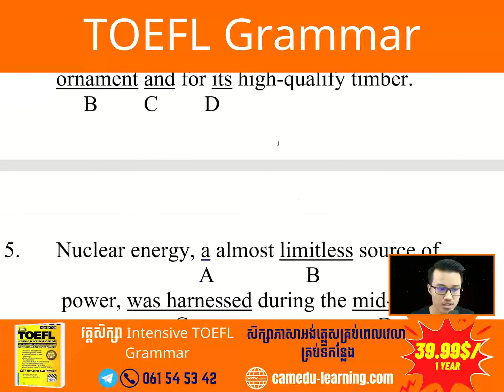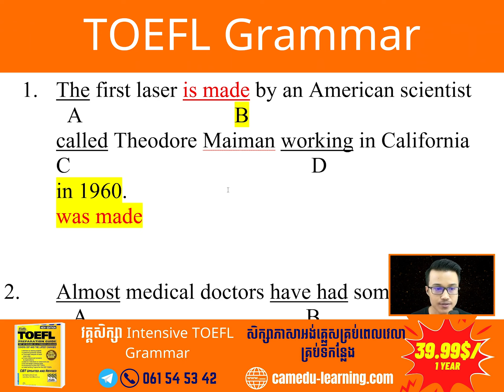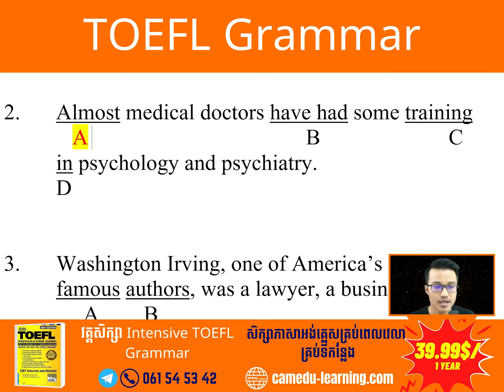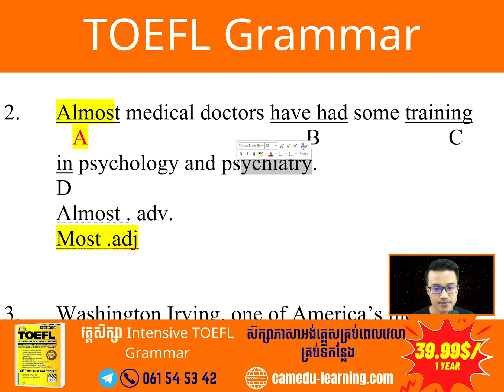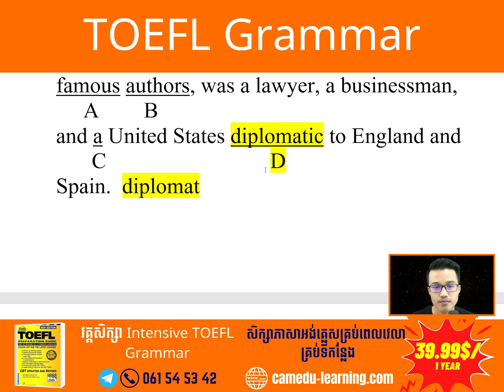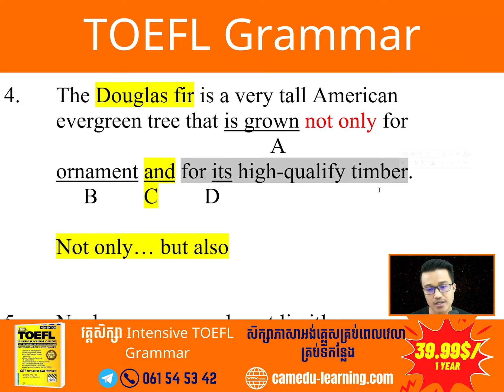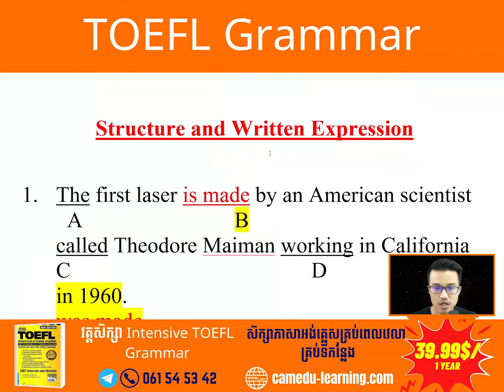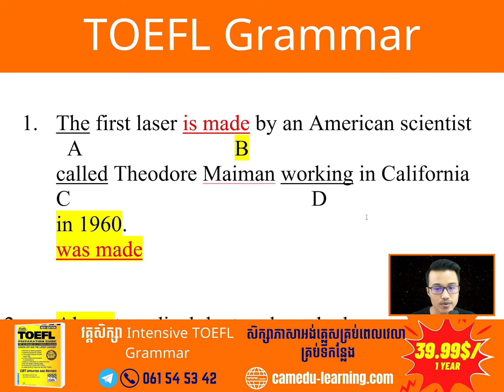Ep-79 | វិភាគវេយ្យាករណ៍ TOEFL | Cam-Edu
+++ប្រូម៉ូសិនចុងឆ្នាំ+++

⭐️ដើមខែវិច្ឆិកា បង្កើនចំណេះដឹង ពង្រឹងសមត្ថភាពភាសាអង់គ្លេសបន្ថែម ជាមួយនឹងប្រូម៉ូសិន ៥កញ្ចប់ធំៗ ចំណេញកាន់តែច្រើន + ហ្វ្រីសៀវភៅសិក្សាគោល។💯

👉​ទី១៖ កញ្ចប់វគ្គសិក្សាកម្រិតទាប (Beginner) សម្រាប់អ្នកចេះភាសាអង់គ្លេសខ្លះៗ មាន ៣ វគ្គសិក្សា + ហ្វ្រី១វគ្គ៖

📌តម្លៃ 95$ (ពេញ120$) + ហ្វ្រីសៀវភៅពុម្ភ ២ក្បាល + សៀវភៅ «វាក្យសព្ទកាសែត» ១ក្បាល (តម្លៃ១២$) + ហ្វ្រីដឹកជញ្ជូន។

👉 ទី២៖ កញ្ជប់វគ្គសិក្សាវេយ្យាករណ៍សុទ្ធ (Grammar) កម្រិតមធ្យម (Pre-inter) និងលើសមធ្យមមាន ៤វគ្គសិក្សា៖

📌តម្លៃ 99$ (ពេញ140$)  ហ្វ្រីសៀវភៅពុម្ភ ២ក្បាល + សៀវភៅ «វាក្យសព្ទកាសែត» ១ក្បាល (តម្លៃ១២$) + ហ្វ្រីដឹកជញ្ជូន។

👉 ទី៣៖ កញ្ជប់វគ្គសិក្សាអង់គ្លេសទូទៅ (General English) ចាប់ពីកម្រិតទាប (Beginner) ដល់កម្រិតមធ្យម (Pre-inter) មាន ៣វគ្គ + ហ្វ្រី១វគ្គ៖

📌តម្លៃត្រឹមតែ 99$ (ពេញ140$)  ហ្វ្រីសៀវភៅពុម្ភ ៣ក្បាល +  សៀវភៅ «វាក្យសព្ទកាសែត» ១ក្បាល (តម្លៃ១២$) + ហ្វ្រីដឹកជញ្ជូន។។

👉 ទី៤៖ កញ្ចប់ពាក្យនិងអំនាន ចាប់ពីកម្រិតទាប (Elementary) ដល់​ Pre-intermediate សម្រាប់អ្នកចង់ចេះពាក្យ និងអំនាន មាន ៣វគ្គសិក្សា + ហ្វ្រី១វគ្គ៖

📌តម្លៃត្រឹមតែ 89$ (ពេញ115$) ហ្វ្រីសៀវភៅពុម្ព ៣ក្បាល + សៀវភៅ «វាក្យសព្ទកាសែត» ១ក្បាល (តម្លៃ១២$) + ហ្វ្រីដឹកជញ្ជូន។។

📌តម្លៃ ត្រឹមតែ 275$ ប៉ុណ្ណោះ (ពេញ575$)  ហ្វ្រីសៀវភៅពុម្ភ ៨ក្បាល +  សៀវភៅ «វាក្យសព្ទកាសែត» ១ក្បាល (តម្លៃ១២$) + ហ្វ្រីដឹកជញ្ជូន។។

⚠️ការផ្ដល់ជូនលដល់ថ្ងៃទី០៨ ខែវិច្ឆិកា ឆ្នាំ២០២៣ ប៉ុណ្ណោះ។

💯ជិតដាច់ឆ្នាំហើយ ដាក់ម្នាក់មួយកញ្ចប់ បង្កើនចំណេះដឹងភាសាអង់គ្លេសរបស់ខ្លួនបន្ថែម ចំណេញច្រើន ទទួលបានច្រើន។

✅ ខេមអ៊ីឌូ ជាវេទិកាសិក្សាភាសាអង់គ្លេសផ្ដល់នូវ វគ្គសិក្សាអេឡិចត្រូនិច (E-course) ដោយវគ្គសិក្សានីមួយៗមានការរៀបចំមាតិកាមេរៀនជាវីដេអូ ឯកសារ PDF និងលំហាត់ Quiz រួចជាស្រេច សិស្សអាចចូលសិក្សានៅលើគេហទំព័រសាលា ផ្ទាល់បានគ្រប់ពេលម៉ោង គ្រប់ពេលវេលា និងទីកន្លែង (⚠️បញ្ជាក់ ខេមអ៊ីឌូ មិនមានការបង្រៀនផ្ទាល់ ឬអនឡាញនោះឡើយ)។